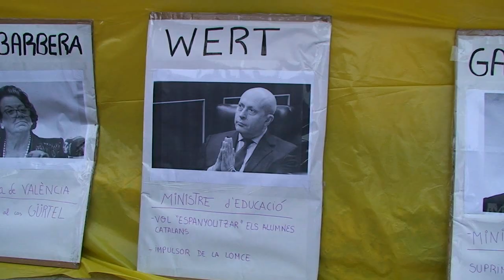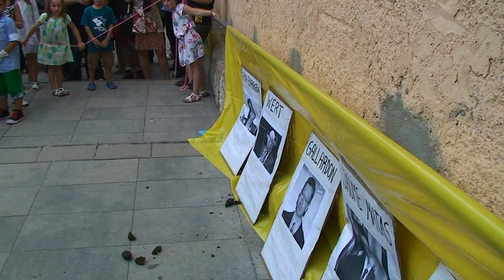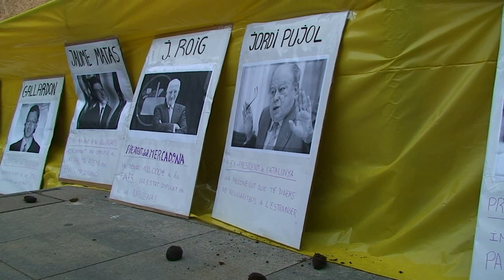Jocs Rurals Festes del Tura 2014